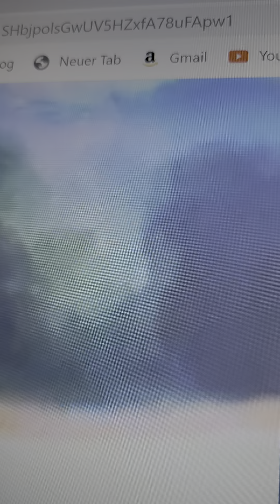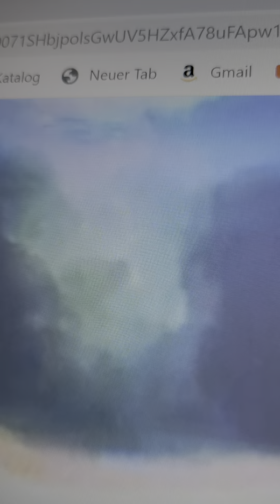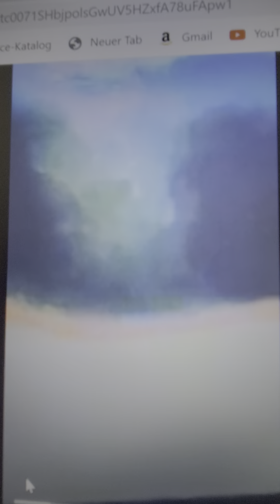Alien in ufo enhanced close up in ufo window 23.05.2023